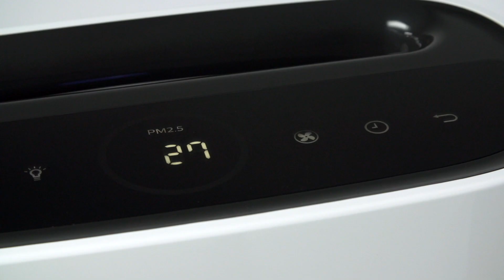Philips AC3256 - Oczyszczacz powietrza - dane techniczne - RTV EURO AGD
Zobacz oczyszczacz powietrza Philips AC3256 Wydajność określa jaką ilość powietrza oczyszczacz jest w stanie przefiltrować w ciągu jednej godziny. W tym modelu jest to aż 401 m3/h, dzięki czemu urządzenie pracuje wydajnie nawet w większych pomieszczeniach.